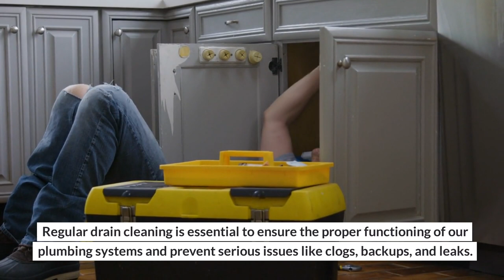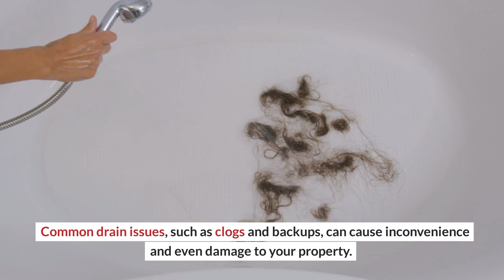From Drab To Fab: The Art Of Drain Cleaning Services Revealed!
Maintaining the cleanliness of our homes is a top priority for most of us. However, we often overlook the importance of maintaining our plumbing systems, particularly our drains. Regular drain cleaning is essential to ensure the proper functioning of our plumbing systems and prevent serious issues like clogs, backups, and leaks. The art of drain cleaning services is a complex and skilled profession that requires expertise and experience to be done effectively.

3264 South Ave, Toledo, OH 43609, United States